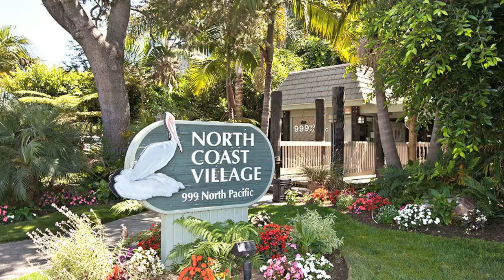999 N Pacific St Unit G103 - Oceanside